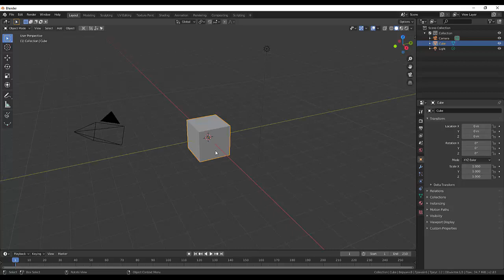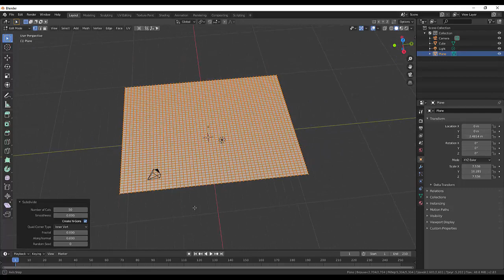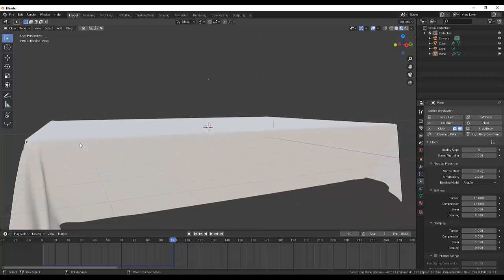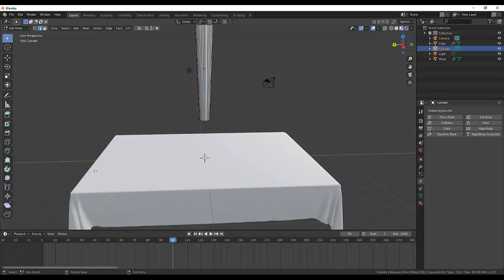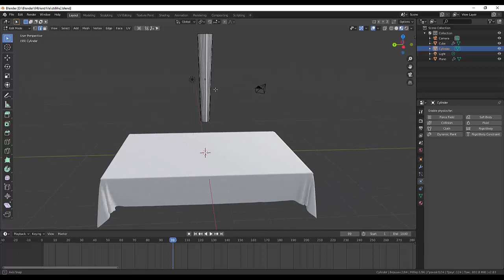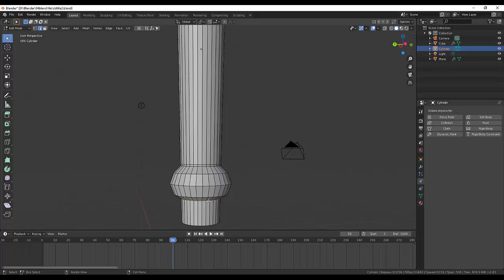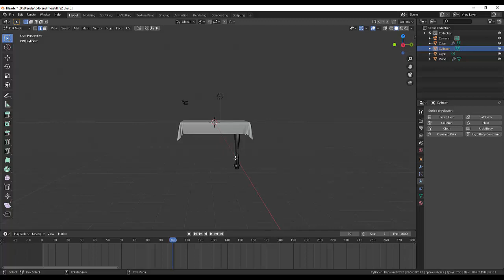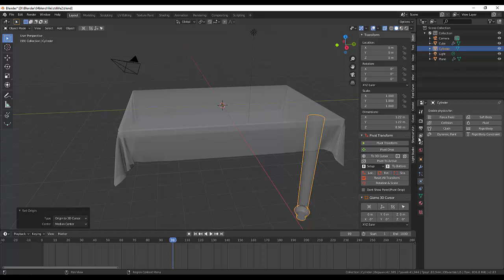20. Blender Texture. Stil Life (Part1)